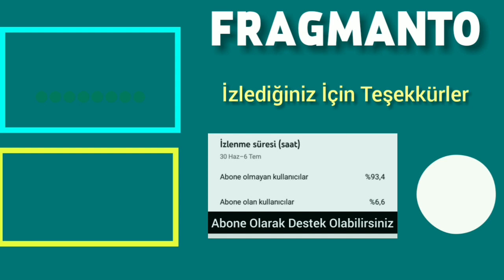Afra Saraoğlu, Yeni Sezon'da "Antepli" Dizisiyle Dönüyor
Antepli 1. Bölüm,